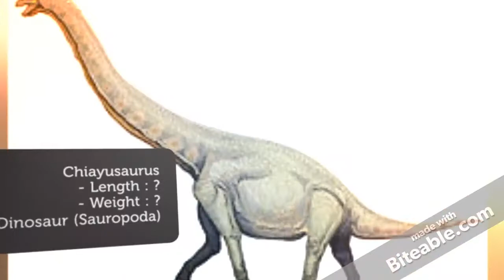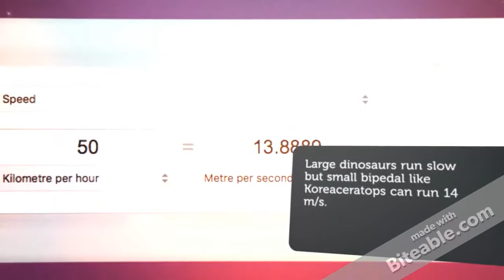When Dinosaurs Roamed Korea Part 3